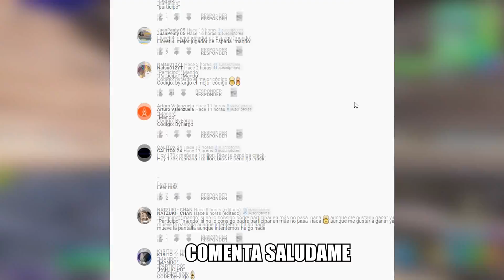🎮 CÓMO REINICIAR AL INSTANTE la EDICIÓN en FORTNITE "COMO MACROS" CONFIGURACION PS4/XBOX TEMPORADA 4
CÓMO REINICIAR AL INSTANTE la EDICIÓN en MANDO TEMPORADA 3 FORTNITE PS4/XBOX/PC - EDITAR MEJOR PS4! CÓMO REINICIAR AL INSTANTE la EDICIÓN en FORTNITE "COMO MACROS" CONFIGURACION PS4/XBOX/PC CONSOLA

La NUEVA MEJOR SENSIBILIDAD Para *NO FALLAR BALAS FORTNITE PS4* MEJOR CONFIGURACIÓN PS4/XBOX/PC 2020